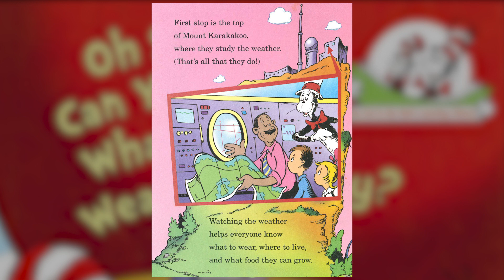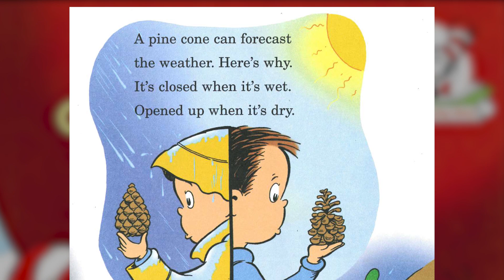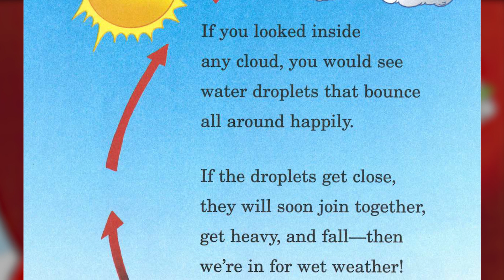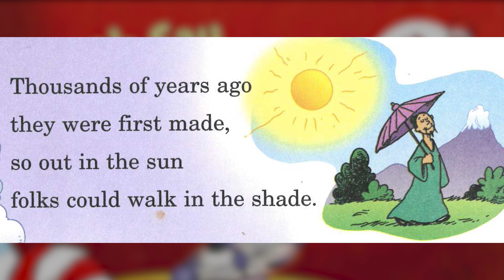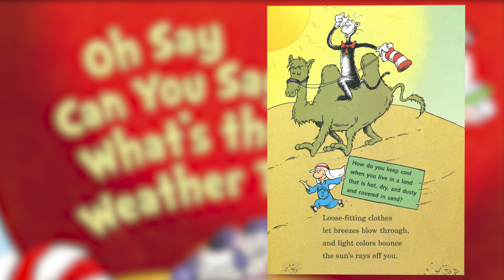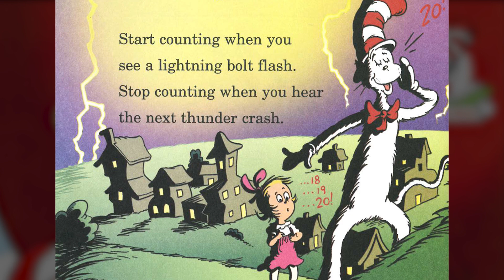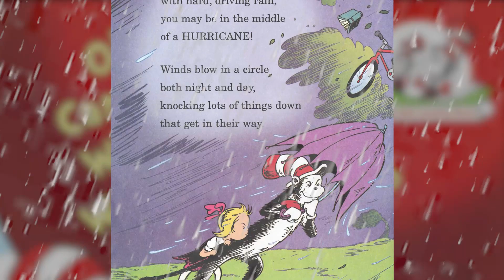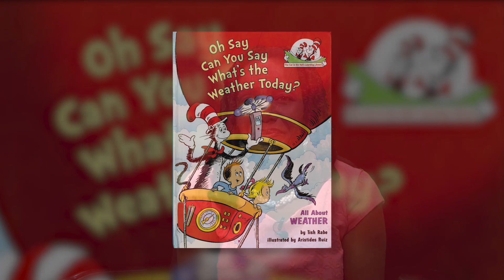Story Time - Oh Say Can You Say What's The Weather Today?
In this Story Time episode, children get to learn about all kinds of weather in this illustrated book entitled 'Oh Say Can You Say What's The Weather Today?'.

Written by Tish Rabe and illustrated by Aristides Ruiz.
From The Cat In The Hat's Learning Library.

We hope you enjoy reading along!